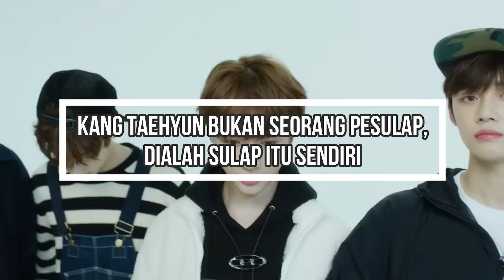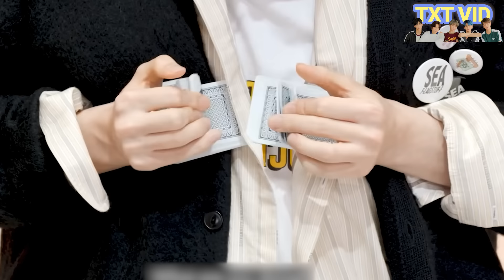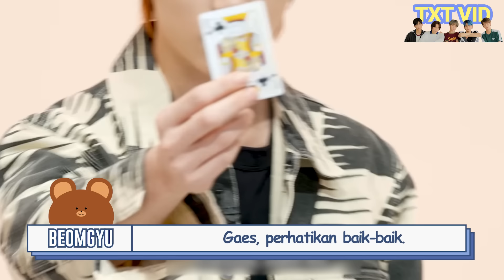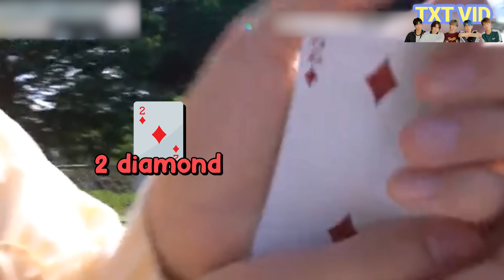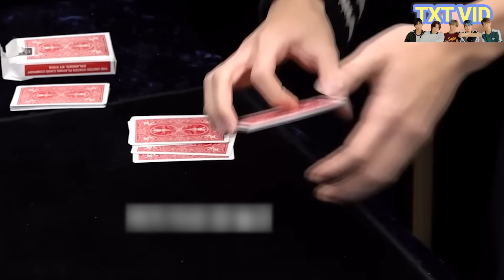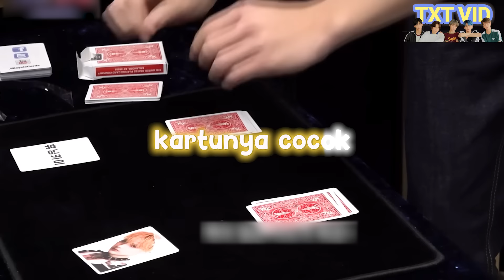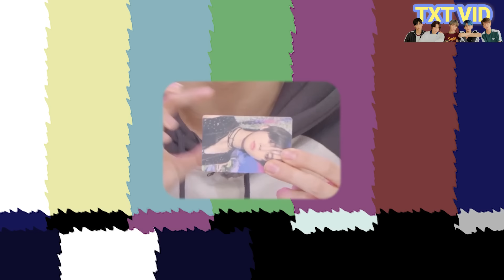Kang Taehyun bukan seorang Pesulap, Dialah Sulap itu sendiri part 2 (Trik Sulap Taehyun)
Taehyun, yang merupakan maknae di TXT, memiliki banyak keahlian. Kemampuannya dalam bernyanyi dan menari sudah tidak bisa diragukan lagi. Namun ada satu keahlian yang sangat jarang dimiliki oleh seorang Idol Kpop, yaitu sulap. Taehyun sangat mahir dalam menunjukkan trik sulapnya sehingga siapapun yang menontonnya akan terkesima. Sebagai seorang anak, mimpinya adalah menjadi seorang pesulap dan sejak saat itu ia belajar trik sulap. Mari tonton video berikut dan bersiaplah untuk terkesima dengan trik sulap Taehyun.

Tentang:
Hai MOA, ini adalah TXT VID INA!
Di saluran ini, kami menggabungkan hasil editan yang lucu, menghibur, dan menyampaikan pesan positif kepada pemirsa. Semoga video kami dapat membuat kalian tersenyum dan menghilangkan stres saat menontonnya. Kami menyambut kalian di sini, dan biarkan TXT membuat kalian merasa lebih baik dengan video TXT VID INA💜

❗❗ DILARANG KERAS MENGUPLOAD ULANG VIDEO DI PLATFORM MANAPUN TANPA MEMBERIKAN CREDIT
❗❗ JIKA INGIN MENGUPLOAD ULANG VIDEO, TOLONG JANGAN DI CROP LOGONYA
❗❗ JIKA KETAHUAN MAKA AKAN DICANTUMKAN USERNAMENYA DI KOLOM KOMENTAR DAN MEMINTA TOLONG KEPADA MOANA UNTUK BANTU KITA TAKE DOWN VIDEO TERSEBUT

Credits:
HYBE LABELS: @HYBELABELS
TOMORROW X TOGETHER OFFICIAL: @TXT_bighit
Weverse: @Weverse